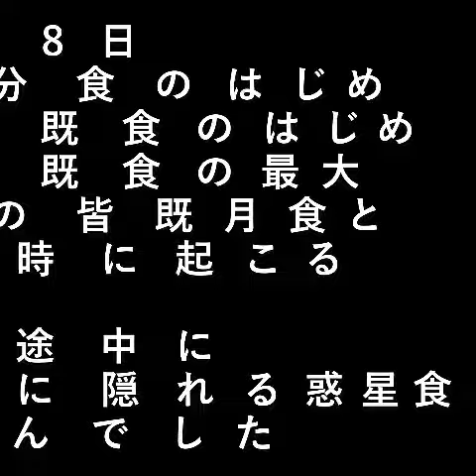皆既月食 total lunar eclipse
2022年11月8日
18時9分　部分食のはじめ
19時16分　皆既食のはじめ
19時59分　皆既食の最大

442年ぶりの皆既月食と惑星食が同時に起こる天体ショー

今皆既月食の途中に、天王星も月に隠れる惑星食は
見えませんでした。

18:09 Beginning of partial eclipse
19:16 Beginning of total eclipse
19:59 Maximum total eclipse

An astronomical show where a total lunar eclipse and a planetary eclipse occur simultaneously for the first time in 442 years.

During the total lunar eclipse, Uranus is also hidden behind the moon.

設備屋の適当田舎暮らし